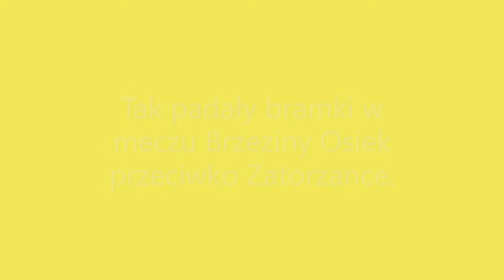Kuba Zaremba dublet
Kuba Zaremba show - można by powiedzieć. Aczkolwiek dwie kluczowe asysty przy obu bramkach: najpierw przejęcie i dogranie futbolówki przez Ryszawego(przy pierwszej bramce), a następnie kapitalne dogranie "na nóżkę" Kamila Narwojsza (przy drugim trafieniu). BRAWO BRZEZINA !!